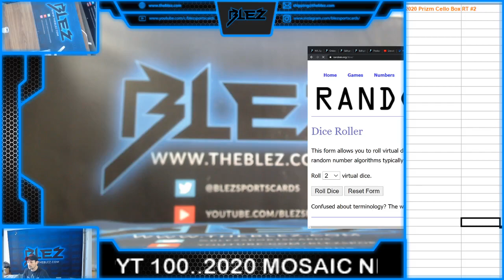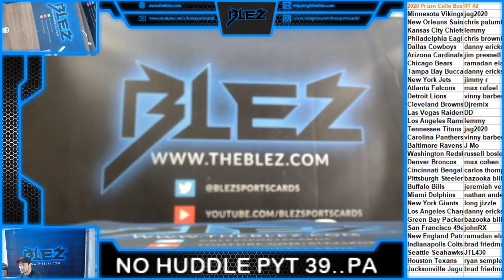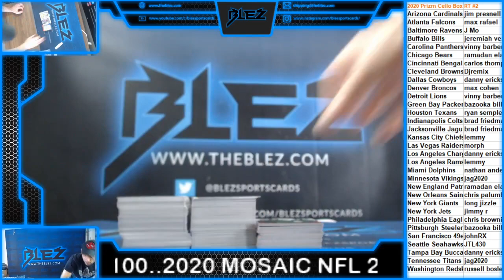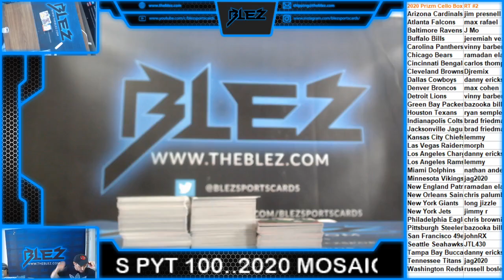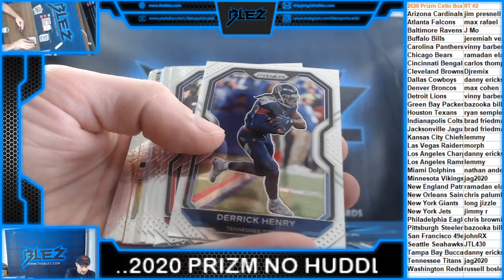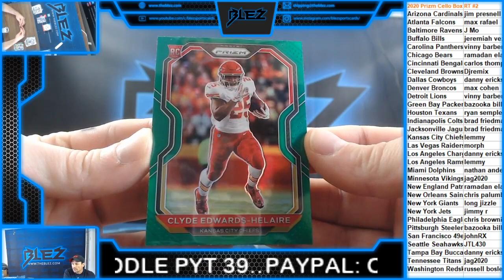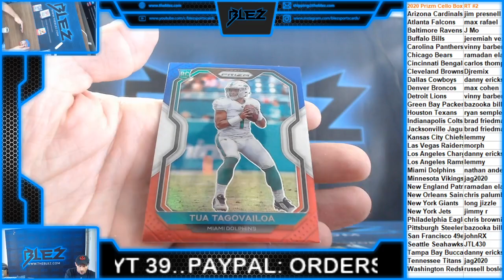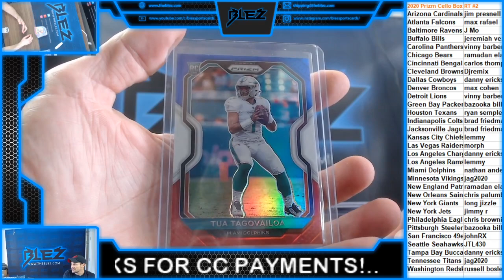2020 Prizm NFL Cello Box RT #2 TUA!!